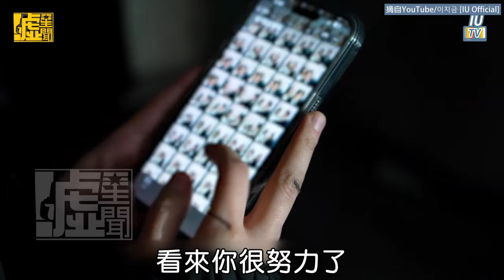IU選MV男主角條件公開！V又冷又累根本被欺騙感情